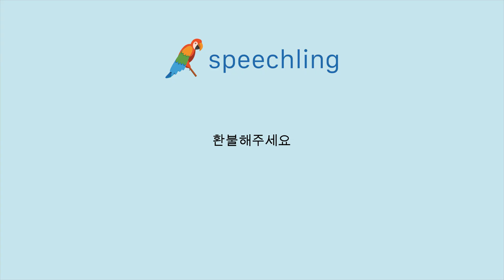How to say "I'd like a refund." in Korean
Male Voice:
환불해주세요

Female Voice:
환불해주세요

Male Voice Translation:
I'd like a refund.